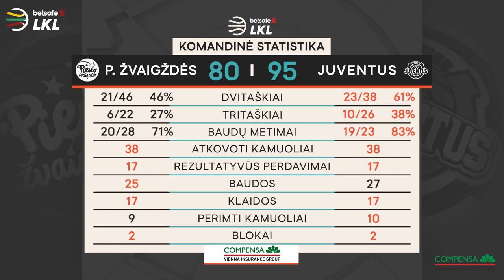„Betsafe–LKL“ rungtynių apžvalga: „Pieno žvaigždės“ - „Juventus“ [2021-03-14]